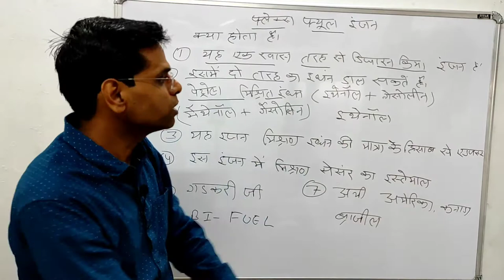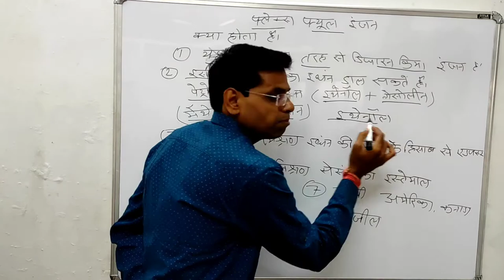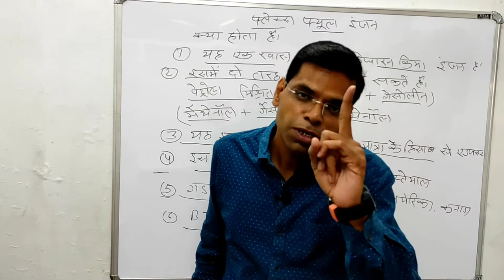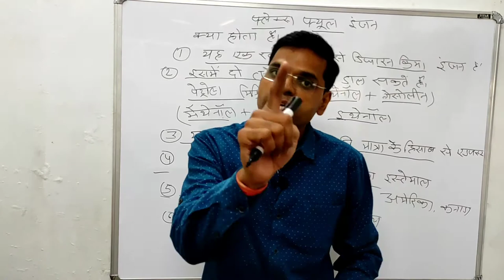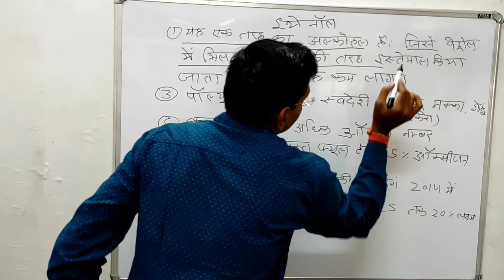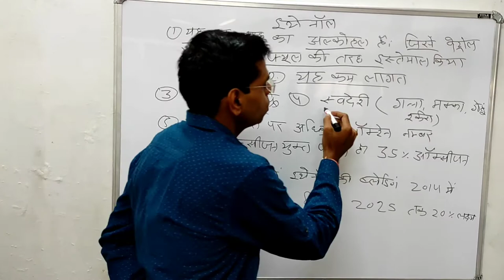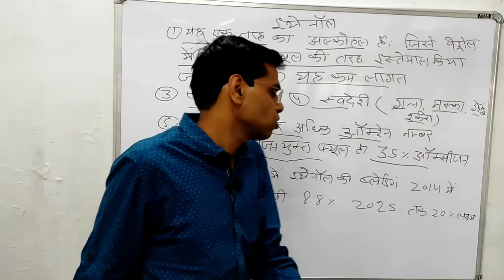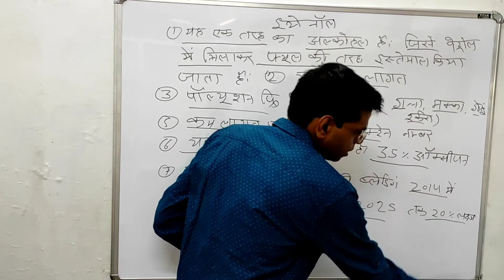पेट्रोल डीजल नहीं अब इस तेल से चलेगी गाड़ियाँ | ethanol kya hai | flex engine kya hai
About this vidio- is vidio me apko bataunga ki ethanol kya hota hai or yah kaise kam aata hai